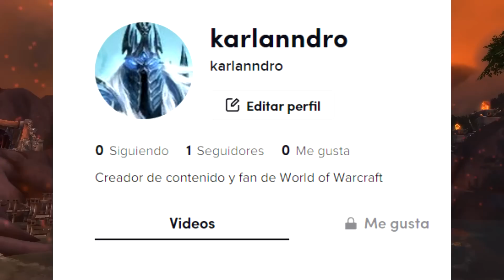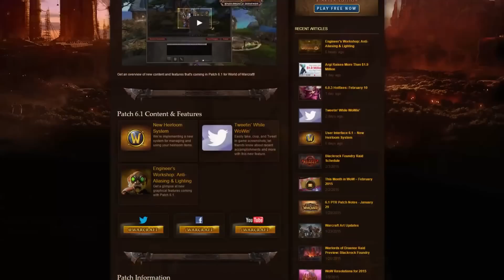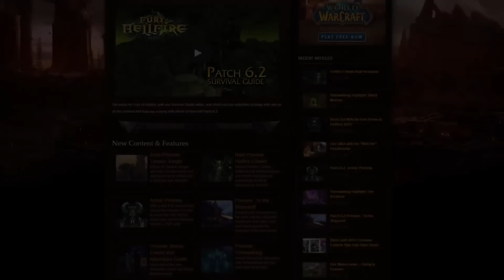¿Por qué fracasó World of Warcraft Warlords of Draenor?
En este video hablaremos de World of Warcraft Warlords of Draenor una expansion que prometia mucho pero termino decepcionando.

World of Waracraft cataclysm
warlords of draenor reseña
porque fracaso warlords of draenor
dragonflight parche 10.1
dragonflight parche 10.2
alamuerte
neltharion